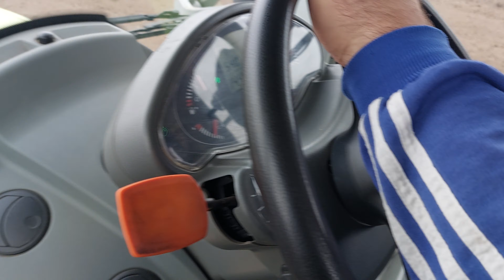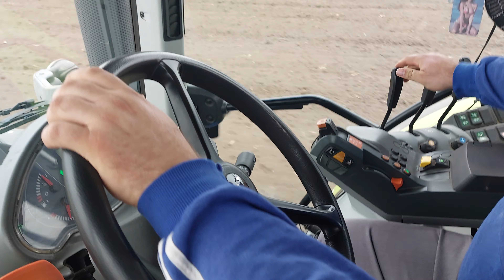CLAAS Arion 540 + Amazone Műtrágya szórás